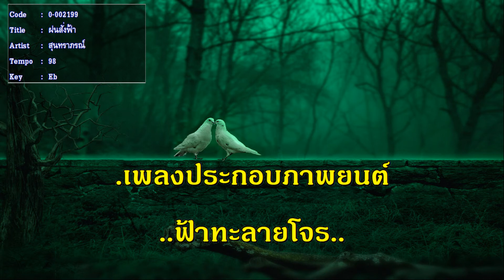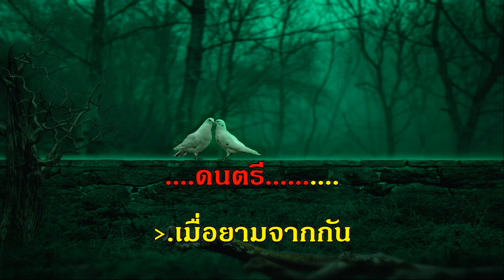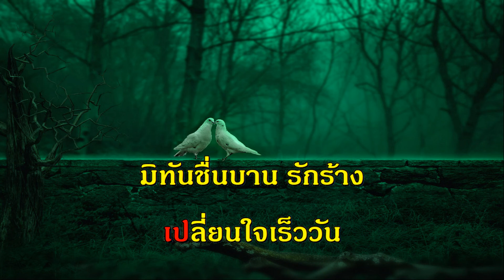ฝนสั่งฟ้า ลีลาศ แทงโก้ เพ็ญศรี สุนทราภรณ์ รวมเพลง ฟังเพลง คีย์ผู้หญิง ร้อง คาราโอเกะ ช่วงกักตัวโควิด